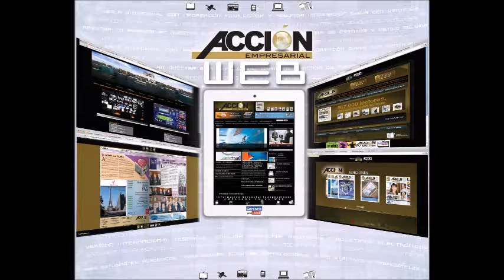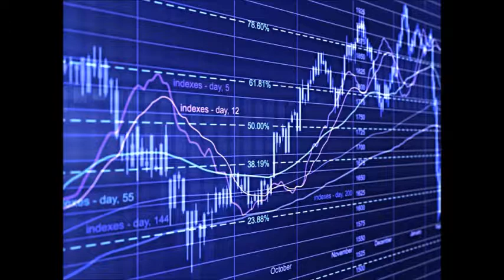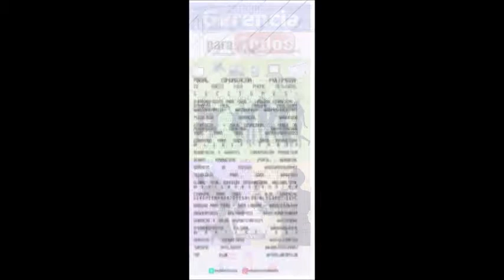GERENCIA 360 GERENCIA CINCO